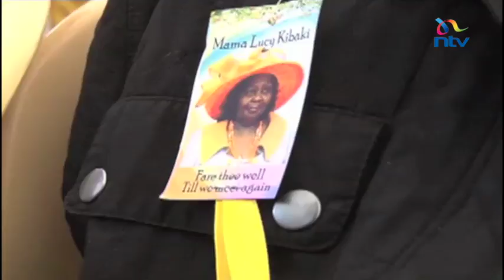Tributes galore as Mama Lucy is laid to rest in Othaya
The final farewell for the Former First Lady Mama Lucy Kibaki took place surrounded by dignitaries and family where she was laid to rest at their Kanyange Residence in Othaya. Mama Lucy was hailed for being honest, fierce about her family and the reason for the success of the Kibaki presidency. Beryl Wambani with the details.